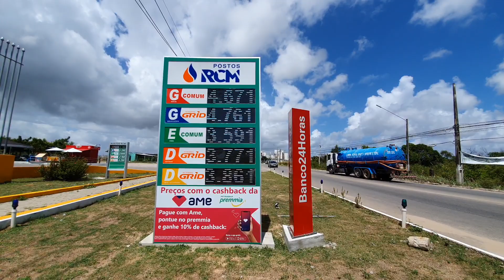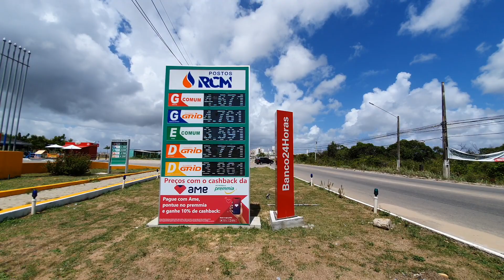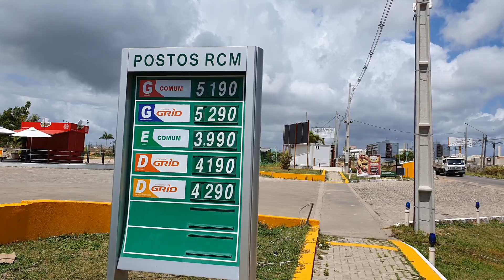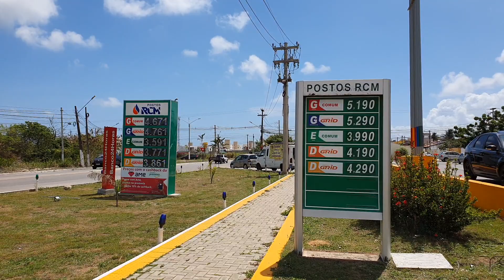Dando um grau na CB500F _ 27 de Janeiro de 2021